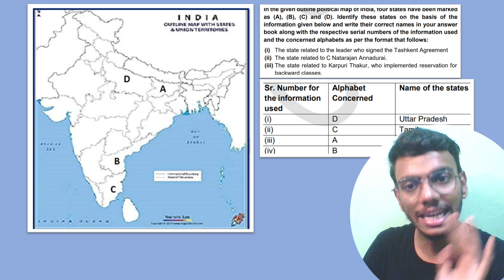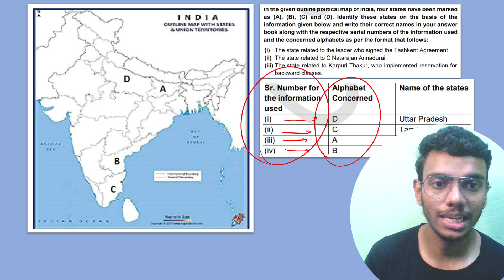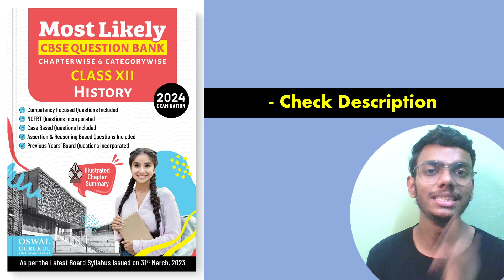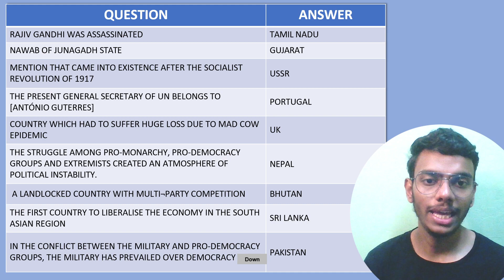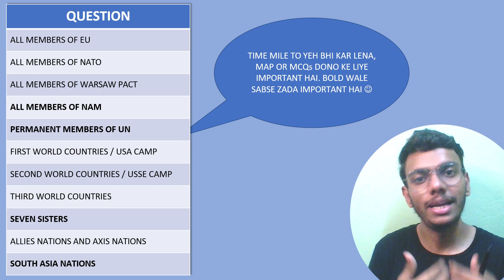All Map Questions Political Science Class 12 CBSE 2023-24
Class 12 Political Science Book 1 and Book 2 All Important Maps Questions CBSE 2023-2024 with PDF and Trick